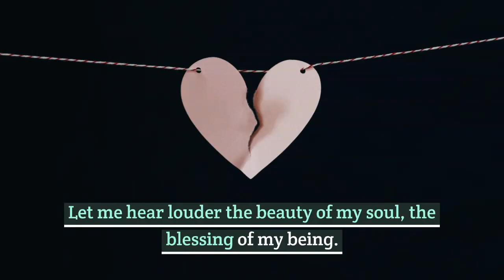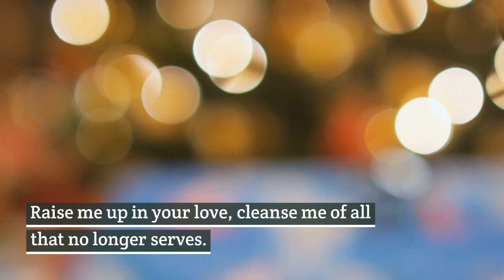Free Me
This is my prayer to not only God but to myself as well..

I am a  recovering control freak. I for years kept myself locked in my own prison of perfection, unworthiness, distrust and playing the comparison game.
For every inner storm I faced I viewed that as a punishment. When in reality I was being transformed. I want the beauty of who I am to shine brighter than who I think I'm not. I want to hear my heart singing louder than the chatter of my ego.
It's okay not to have it all together all the time. It's beautiful to be vulnerable. It's also reassuring to know that despite how many 2 steps forward, 3 steps back we take. The divine is always there, most times dancing with us. Trust in your process. Trust there is a plan (other than your own) . I keep having to remind myself that I may hold the pencil, but it's God who holds the eraser.

We are perfect just as we are in all of our imperfect ways. Allow the authentic you to show up, even if that is you in sweats. Free yourself for it's you who has always held that key.